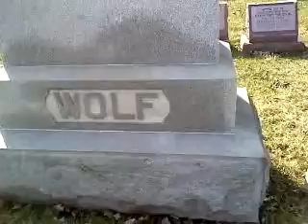chayanne donde se entierran los mexicanos?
en el panteon de huevas con el chayanne
mientras me cuenta donde es k se entierran los mexicanos es algo tan real k hasta me hizo creer k asi es